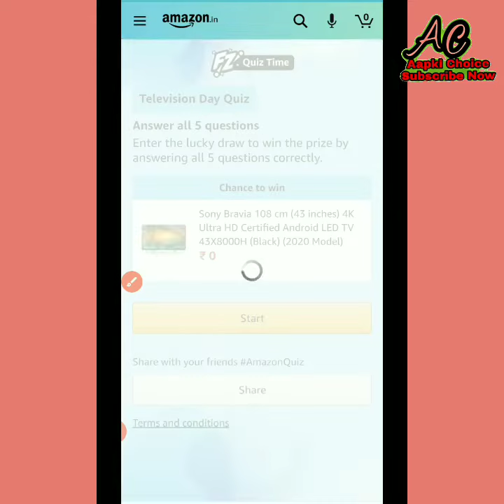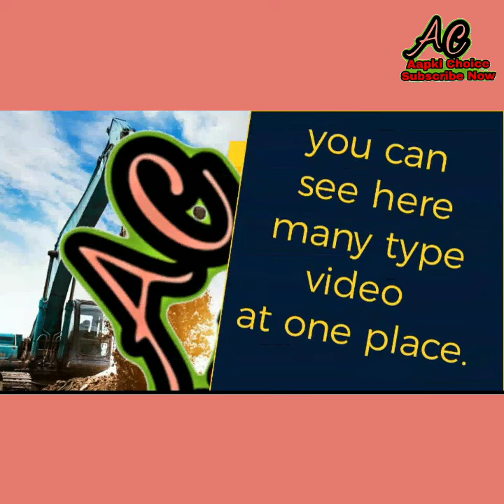Amazon Television Day Quiz Answers Win- Sony Bravia TV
Amazon L'Oréal Quiz: Questions & Correct Answers

Question 1 of 5:

Which Bollywood megastar made his television debut in 2000 with an Indian version of a British game show?

Answer 1 is- Amitabh Bachchan

Question 2 of 5:

Krishi Darshan, Chaupaal, Samachar, and Kalyani were the first programs on which channel?

Answer 2 is- Doordarshan

Question 3 of 5:

First transmitted on BBC in 1938, what was the world's first television gameshow?

Answer 3 is- Spelling Bee

Question 4 of 5:

Which company, in 1982, produced the first mass-produced pocket television: the Watchman?

Answer 4 is- Sony

Question 5 of 5:

The 'Neighbor's Envy, Owner's Pride' slogan is associated with which brand of TV?

Answer 5 is- Onida

      धन्यवाद !

IPL T20 Cricket Fever Guess and Win Quiz Answer
Who will win the match today?
Amazon Great Indian Festival Special
Amazon Alexa On App Quiz Answers
Amazon Pay With ALEXA Quiz Answers